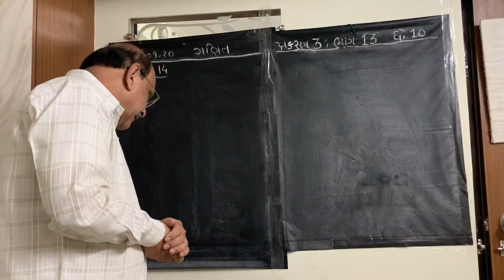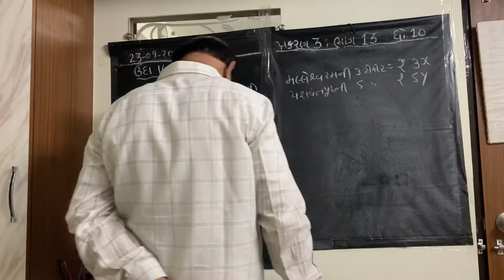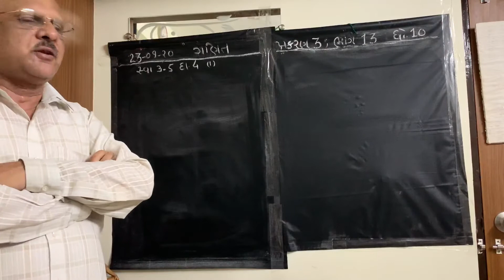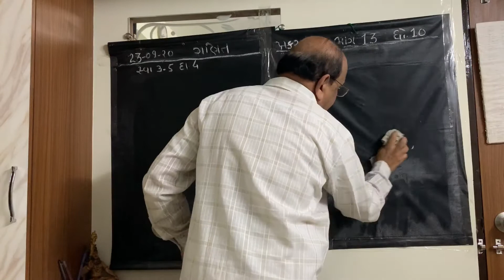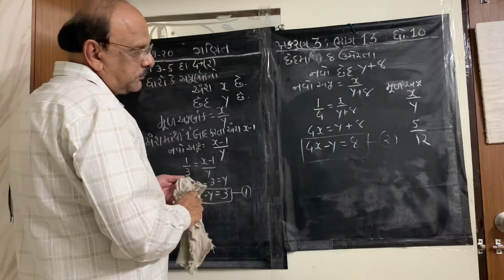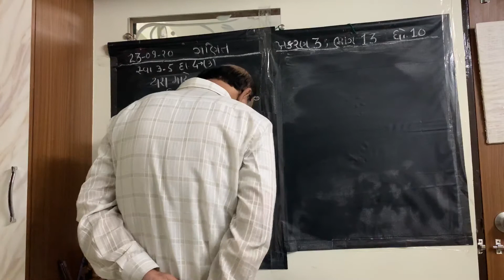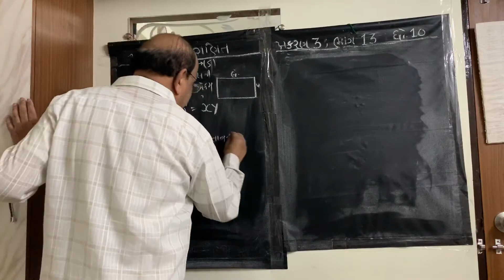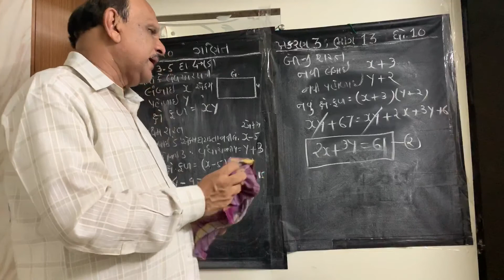10th_Ch3_Lect13